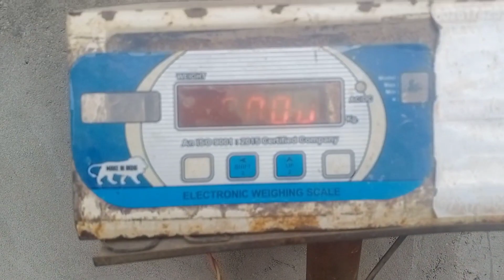Jana Pada Cylinder Gas Agency 😟| Manoj Chauhan Vlog |@manojchauhanvlog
Jana Pada Cylinder Gas Agency 😟|Manoj Chauhan  Vlog |